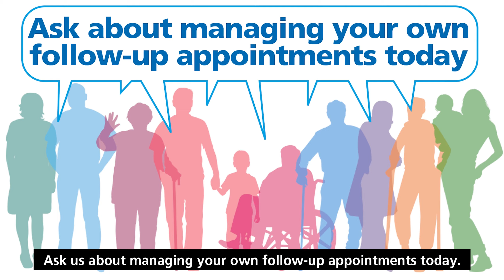What is a Patient Initiated Follow Up appointment?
Did you know you can manage your own follow-up appointments?

Patient Initiated Follow-Up (PIFU) appointments are available for patients across the Derby and Derbyshire region.

This video was created by Humber and North Yorkshire Health and Care Partnership.

[Script]

Ask about managing your own follow-up appointments today.

When it comes to management of your condition, you know best when you need support.

To avoid wasted trips to hospital, we are committed to making sure the system works for you – putting you in control of your follow-up appointments.

You can have the power to say whether you need a follow-up appointment with your clinician and ask if it would be possible for this to take place as a phone or video consultation, if easier for you.

Initiating your own follow-up appointments is better for you, for your clinician and for the NHS. You only come to hospital when it is of benefit to you or to your clinician.

Speak to your clinician today about managing your own follow-up appointments.

[ENDS]